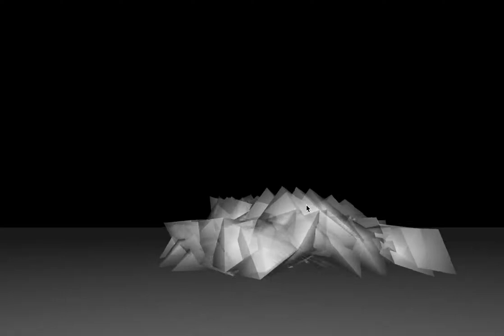Galapagotchi marching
Heavy gravity, sticky surface, so they gotta march ploddingly.